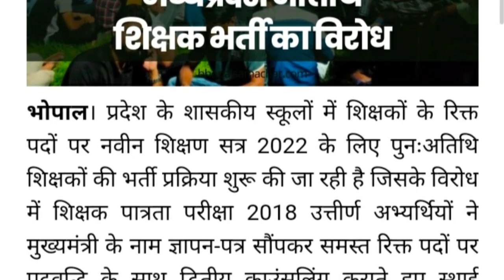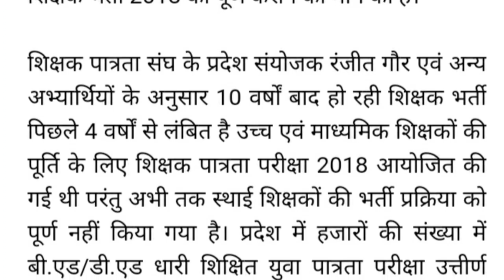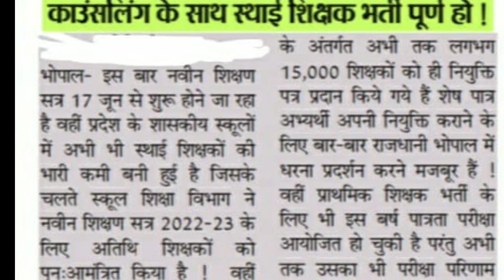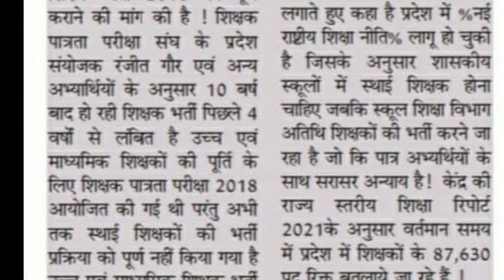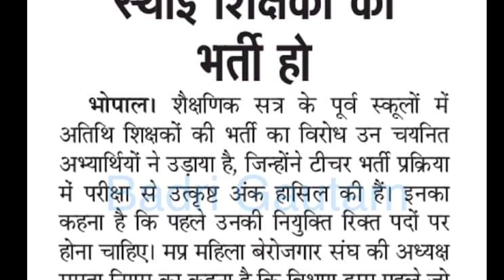अतिथि शिक्षकों की जगह स्थाई भर्ती की मांग/87600post/चुनाव कंप्लीट होने के बाद2ndकाउंसलिंग!रंजीतगोर..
संयोजक रंजीत गौर  द्वारा आंदोलन में तेजी